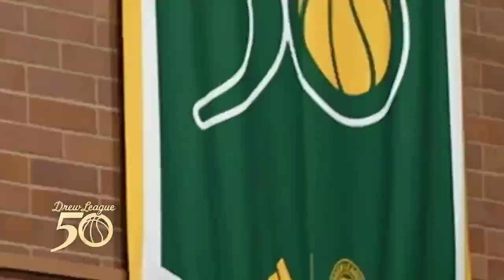DeMar DeRozan DREW LEAGUE MIXTAPE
HUSTLE 2K IS GIVING AWAY AN IPAD WHEN WE REACH @20K SUBSCRIBERS!